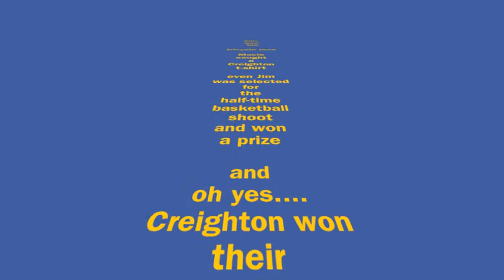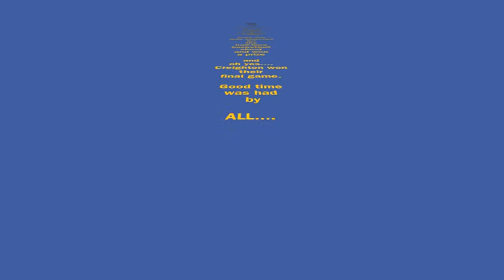2010.Lainey Ellie Trikes.mov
Macie, Lainey, Ellie, Brooke, and Jim attend Creighton Women's final basketball game on March 6, 2010. Ellie and Lainey were selected for a tricycle race